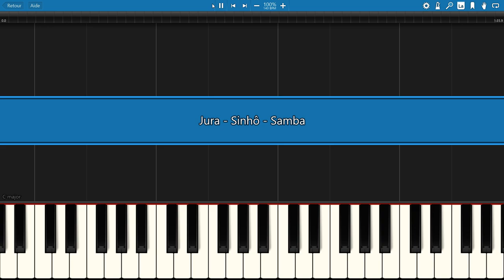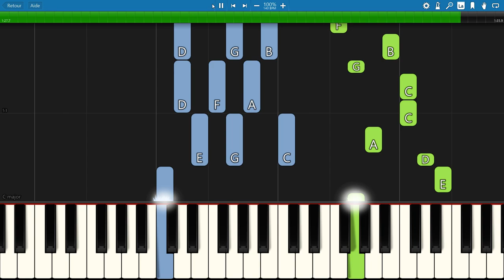piano tutorial "JURA" Samba, Sinhô (José Barbosa da Silva), with free sheet music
SAMBA !!! :-) play with energy !

                              ***  MORE LATINO VIDEOS  ***